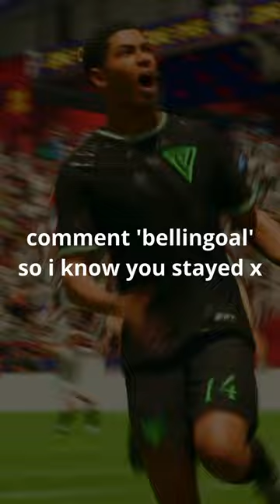BELLIGOLLLL.EXE 👿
For cheap and fast EAFC Coins go to MMOEXP and use code 'krs'